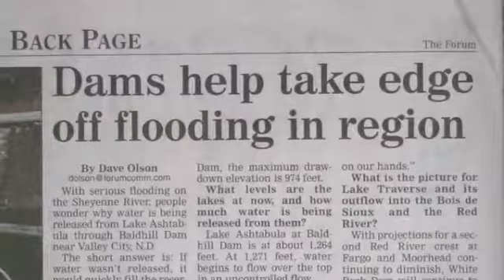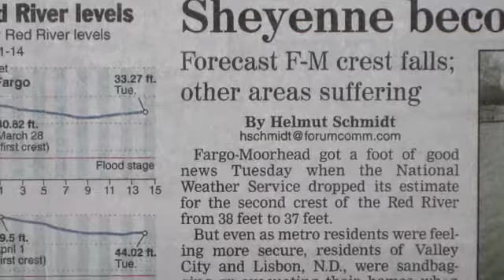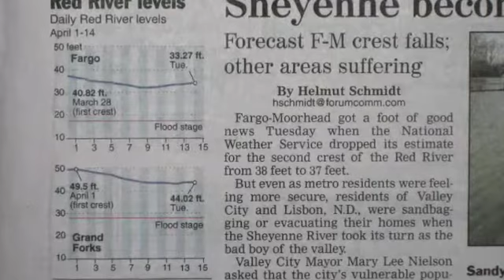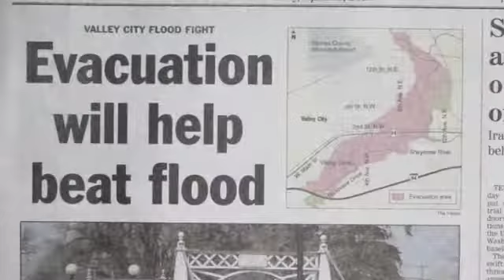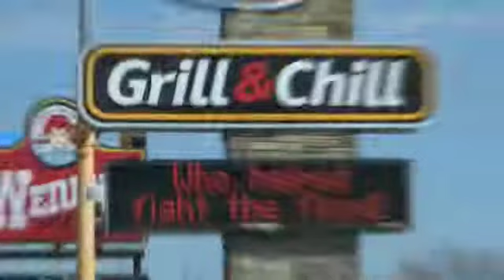2009 FARGO FLOOD Part 23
Valley City, LaMoure, Lisbon, Jamestown... and so many other smaller towns and hamlets have become synonymous with the word "crest" and "record."  Blessings, strength and determination to these areas and the greater rural areas outside the Fargo-Moorhead areas.  They face serious rising waters while the Red River projections are lowered again; this time to a second crest of 35 feet... barring any substantial rainfall this weekend.